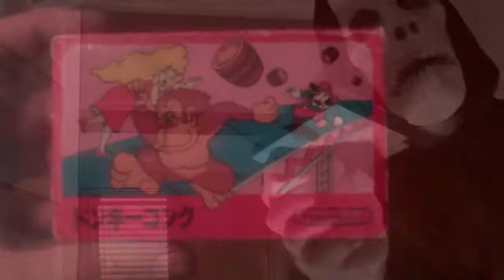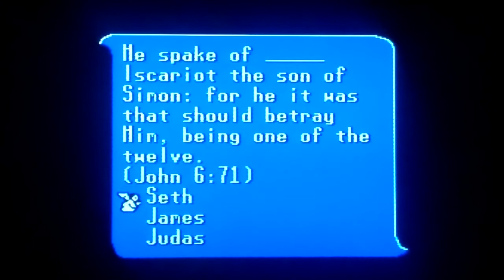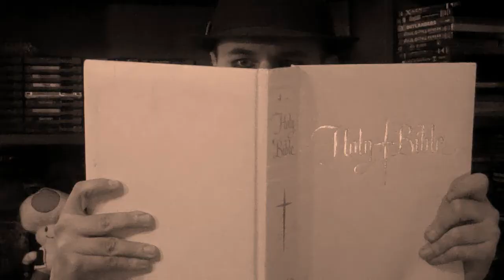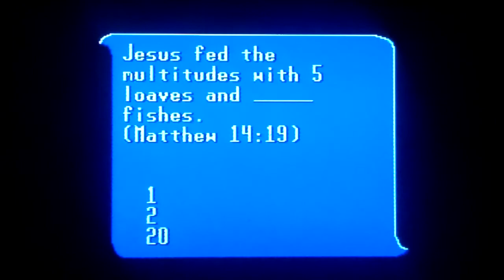The Game Ghoul's Nostalgianomicon 4: "King of Kings" for the NES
The Game Ghoul's Nostalgianomicon episode 4:
The Game Ghoul reviews Wisdom Tree's "King of Kings" for the Nintendo Entertainment System.